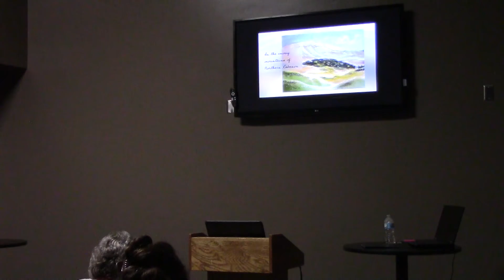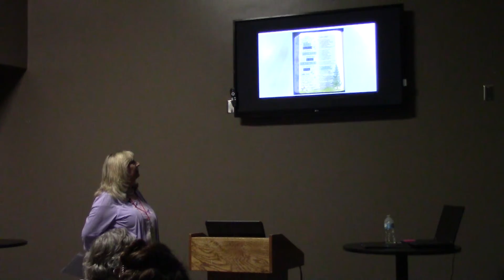Marlene Peterson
Marlene Peterson, founder of Libraries of Hope, gives presentation on sharing love of liberty in the home at "Remember the Ladies" Convention, Mom's March for America 2017.